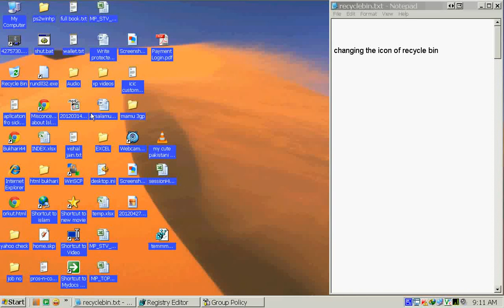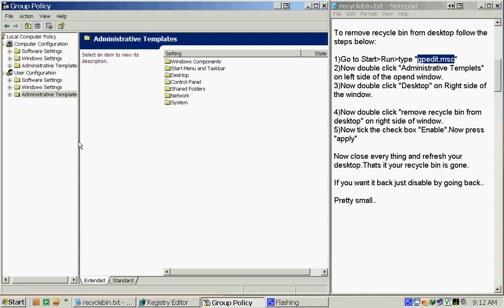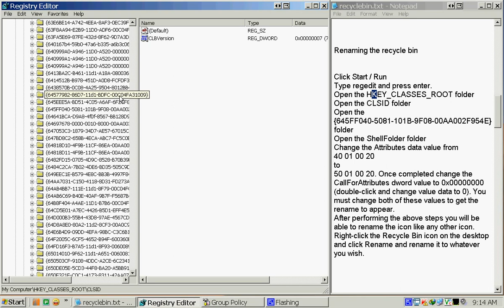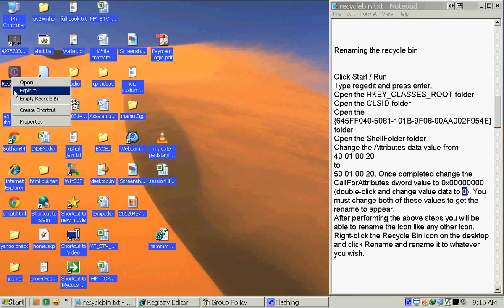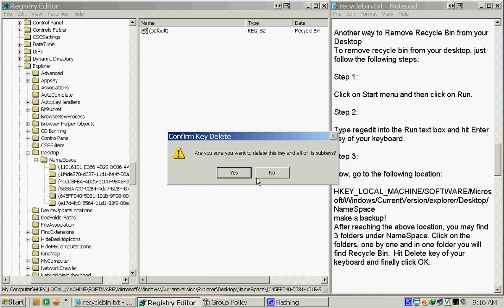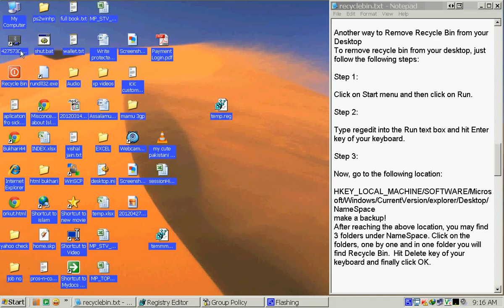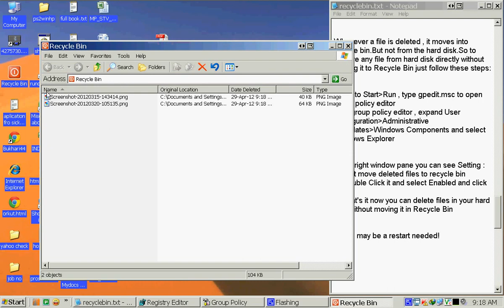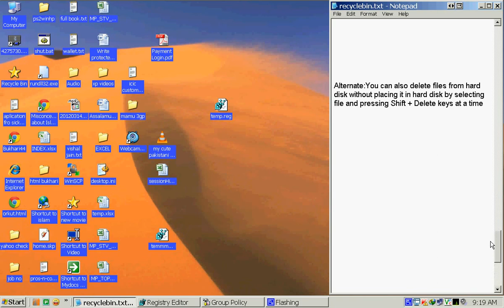Playing with Recycle Bin